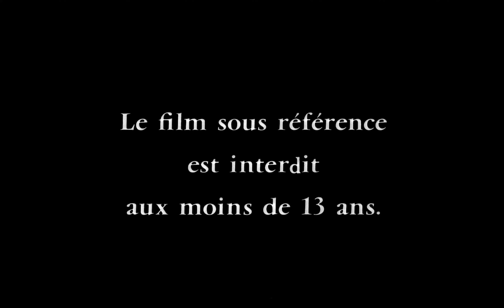Classe tous risques (1960) Bande Annonce VF [HD]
Bande annonce originale française du film de Claude Sautet.
Avec Lino Ventura, Jean-Paul Belmondo, Abel Davos, Sandra Milo et Jacques Dacqmine.